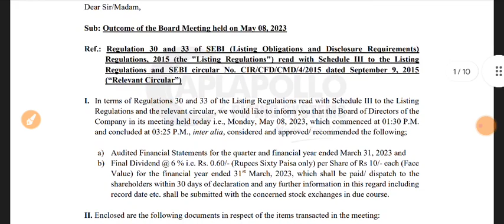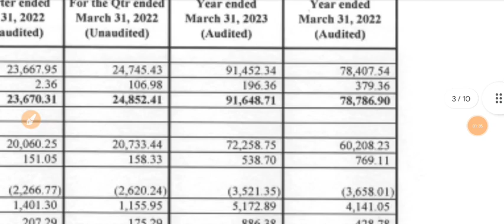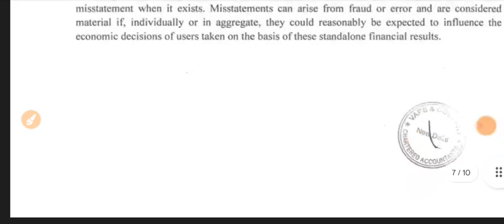Apollo Pipes Q4 Results 2023 🔴 Apollo Pipes Result 🔴 Apollo Pipes Share Latest News